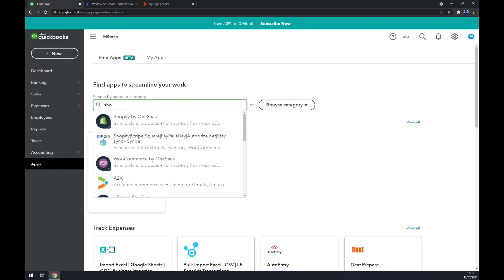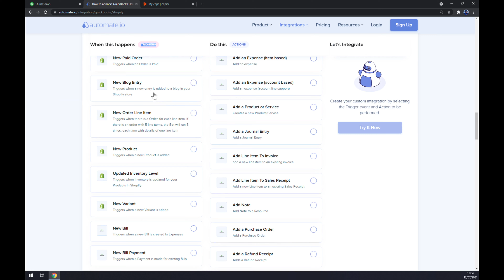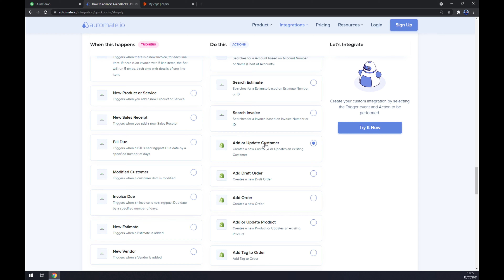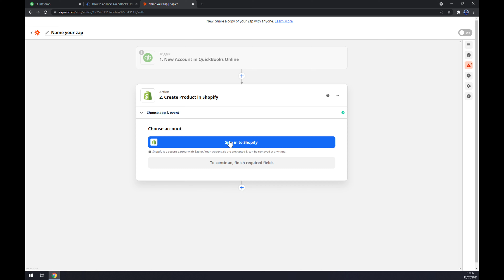How to Integrate QuickBooks Online with Shopify